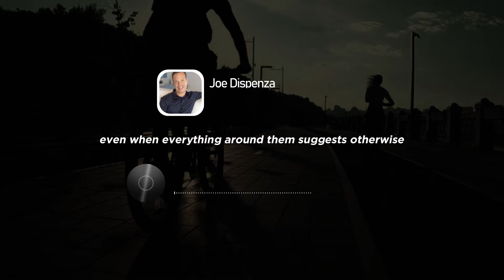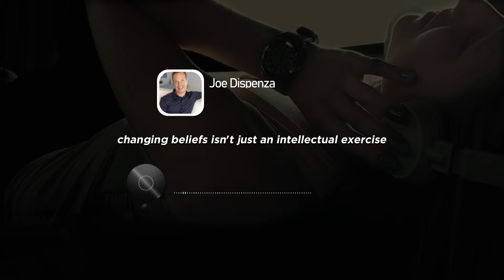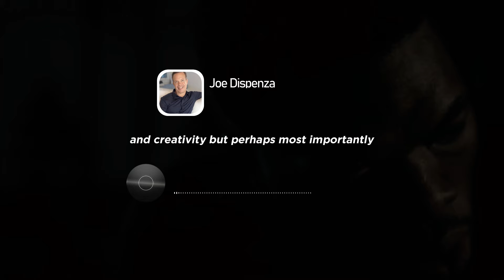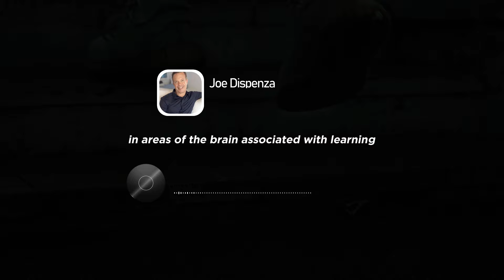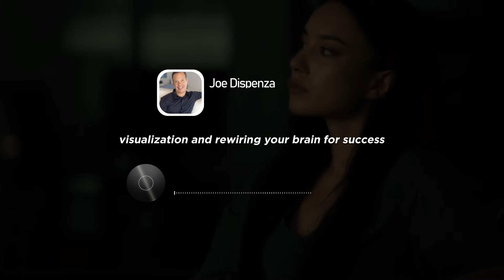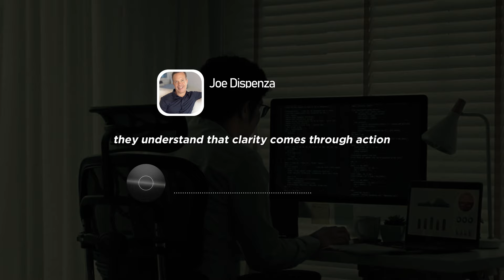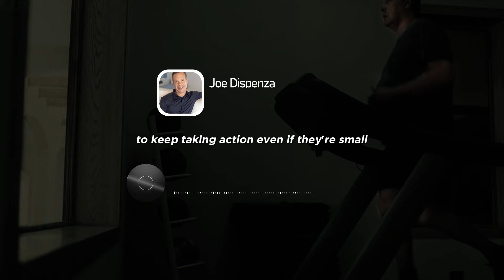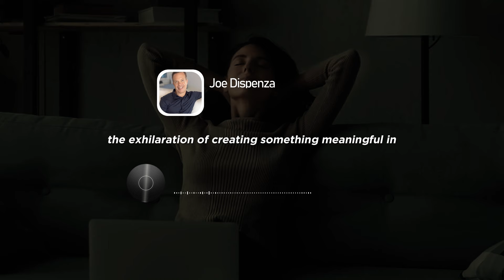Act As If You Are A Successful Entrepreneur - Joe Dispenza Motivation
💰 Feeling limited by your current circumstances? 💰
Want to cultivate a mindset of success and attract abundance into your life?

Then you need to hear this!

Joe Dispenza, the renowned neuroscientist and author, shares his wisdom on acting as if you are a successful entrepreneur.

Get ready to:

Uncover the power of belief and how it can shape your reality.
Learn how to shift your mindset from scarcity to abundance.
Discover the confidence and self-worth that comes from believing in your ability to create success.
This isn't about pretending or being materialistic, it's about aligning your thoughts and actions with a mindset of prosperity!

Click play and start acting like a successful entrepreneur, even before you reach that milestone!

The videos are inspired by their teachings for educational and motivational purposes only, using a synthesized voice not belong to them. Our aim is to share his timeless wisdom in a respectful and inspiring manner without intending to mislead."